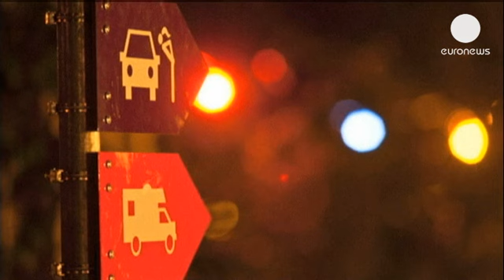Zurich inventa los garajes del sexo casual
Está a las afueras de la ciudad y no es un aparcamiento normal y corriente. A partir del 26 de...

Está a las afueras de la ciudad y no es un aparcamiento normal y corriente. A partir del 26 de agosto, todo el que quiera mantener relaciones sexuales en su vehículo, con una cierta intimidad en plena calle, puede acudir a estas instalaciones. El proyecto está enfocado principalmente a las prostitutas y sus clientes.

Michael Herzig, encargado del departamento de Bienestar Social:

" El problema ha ido creciendo en los últimos años, especialmente con una prostitución forzada procedente de Rumanía. La situación se ha ido degradando y debíamos encontrar una solución"

El objetivo principal es derivar la prostitución no deseada hacia la periferia y sacarla del centro de la ciudad, sin prohibirla ya que la práctica es legal en Suiza. Indirectamente, mejorarán las condiciones de trabajo de las profesionales del sexo:

" Este proyecto tiene varias ventajas. La atención a las mujeres será mejor, porque nuestra organización- Flora Dora- las atenderá directamente en las instalaciones. Las infraestructuras son mejores y las mujeres podrán usar los servicios y las duchas. Además, el área está cerrada y vigilada y las cabinas tienen un botó de pánico"